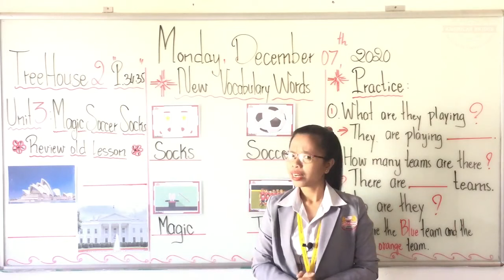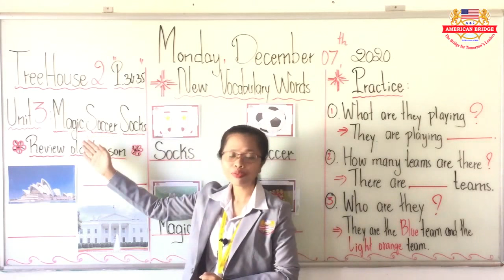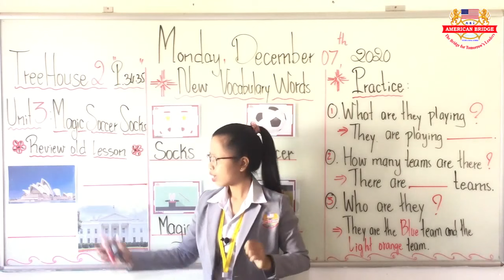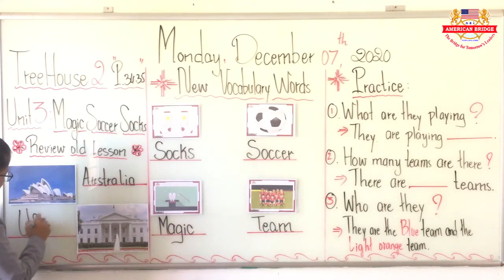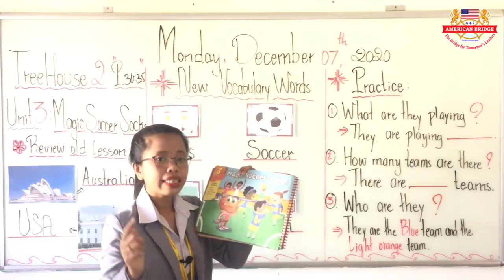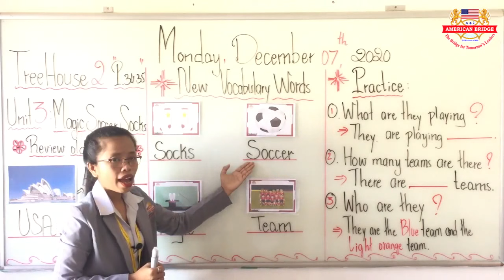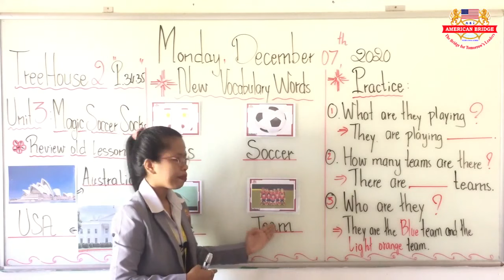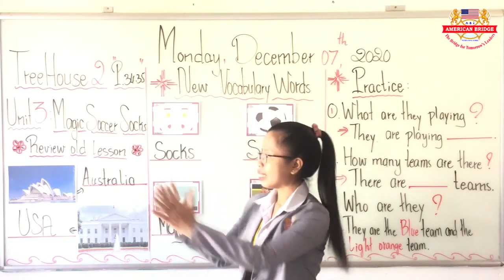Level: Kindergarten 2/ Subject: TreeHouse 2/ Unit 3: Magic Soccer Socks/ Pages: 34-35/ Session: 1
Date: Monday, December 07th, 2020/ Instructed By: Ms. El Maiyom